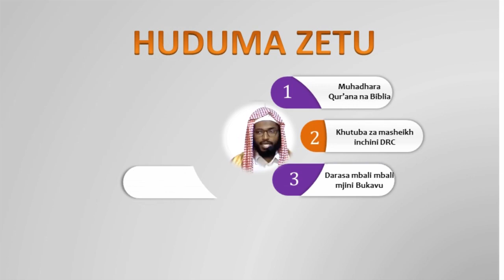Wasiya wa Baba yetu Adam|| by Sheikh Awamu Mussa.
Tumia mda wako wa kusikiliza wasiya huu muhimu sana kwetu. Na kama ni mara yako ya kwanza kukutana na clips hii, basi usikose ku subscribe ili uwe mtu wa kwanza kupata mpya itakayo kujia, share na kwa wengine nao wapate faida.